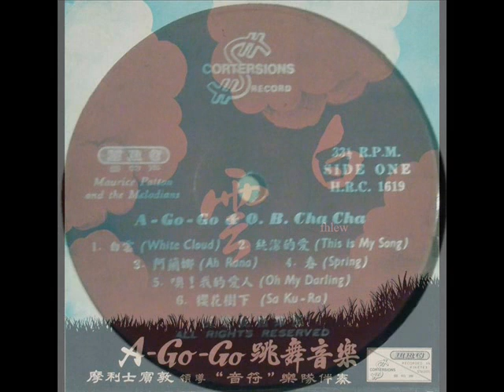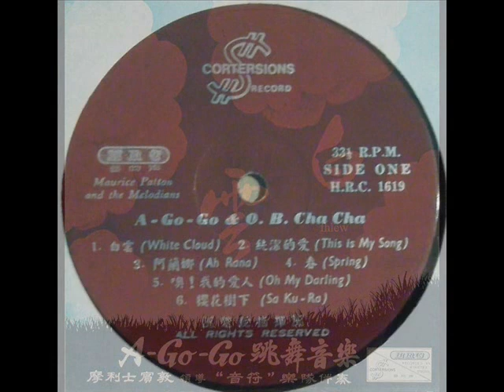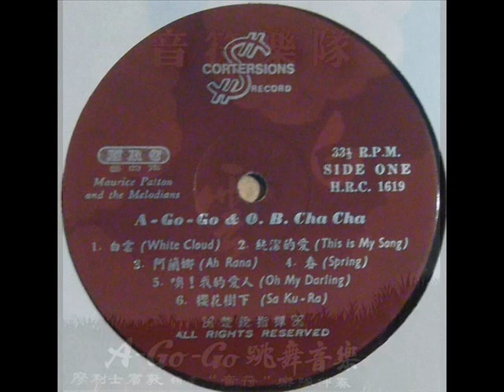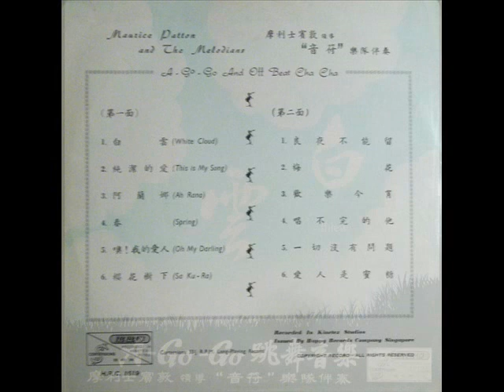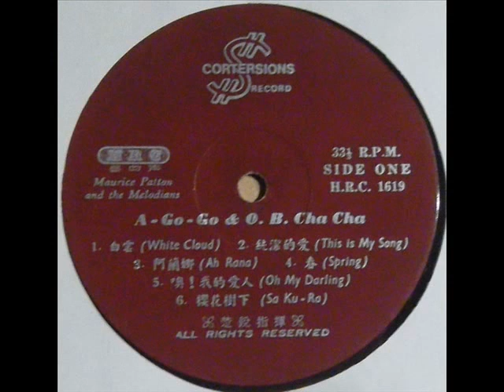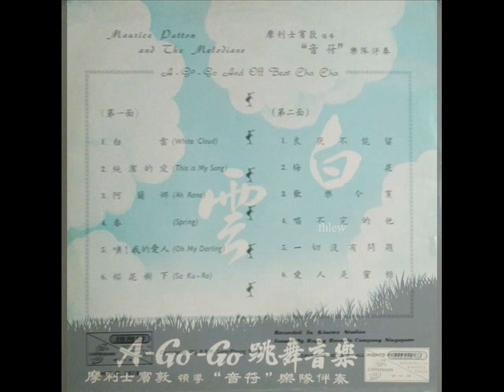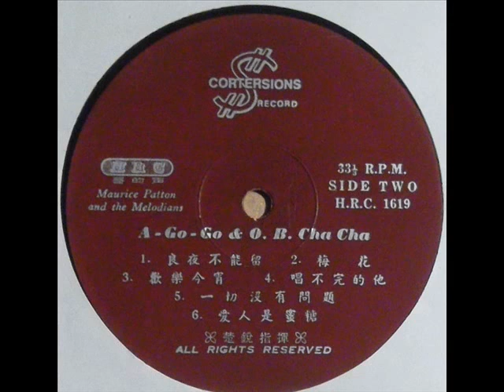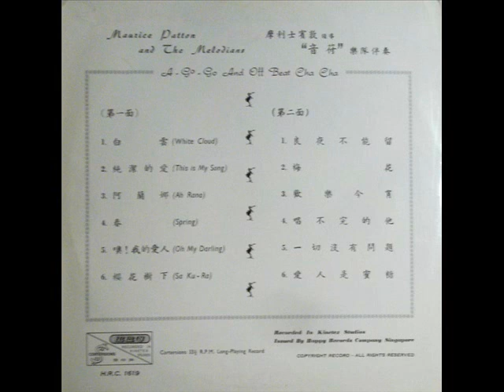1967年 Maurice Patton & The Melodians - 「White Cloud (白云)」专辑 (12首)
Chinese vinyl record titled ‘Bai Yun’, HRC-1619.

This Chinese vinyl record titled 'Bai Yun' （白云） features pop songs by the group Maurice Patton and The Melodians （音符乐队）. The 33⅓ rpm record was produced by Happy Records.

The Melodians ( 摩利士宾敦领导音符乐队)   comprising of  Maurice Patton (lead guitar), Simon Junior (drums, vocals) and other two members 。 In the 60s, the Melodians were an A-Go-Go instrumental band who also recorded many songs in English and Chinese on their own with a number of record companies 。 The Melodians back countless Chinese artists like Simon Junior, Ling Seow, Wong Chin Yian, Choh Ying, Patrina 。 The Melodians were disbanded after the death of Maurice Patton who was electrocuted。

Maurice Patton & The Melodians - 「White Cloud (白云)」专辑
Label: Cortersions (哥的声唱片) –  HRC 1619
Format: Vinyl, LP, Album, Repress
Country: Singapore
Released: 1967

Tracklist:-

A1  白云 = White Cloud
A2  纯洁的爱 = This Is My Song
A3  阿兰娜 = Ah Rana
A4  春 = Spring
A5  噢! 我的爱人 = Oh My Darling
A6  樱花树下 = Sa-Ku-Ra

B1  良夜不能留
B2  梅花
B3  欢乐今宵
B4  唱不完的他
B5  一切没有问题
B6  爱人是蜜糖

Record Company – Happy Records Company Singapore
Recorded At – Kinetex Studios
Instrumental